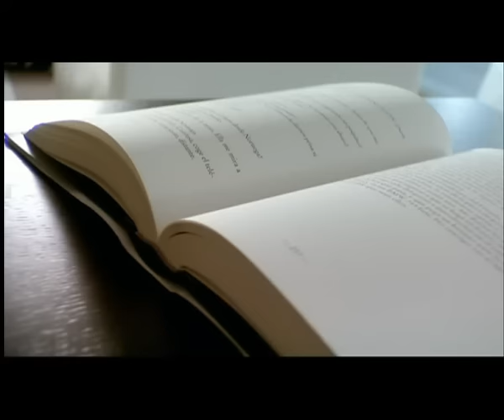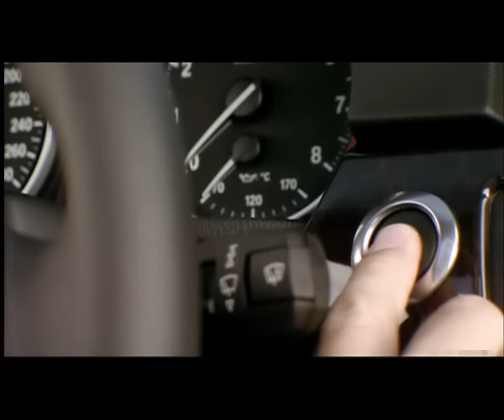BMW 3 Series (E93) Convertible Promotional Video